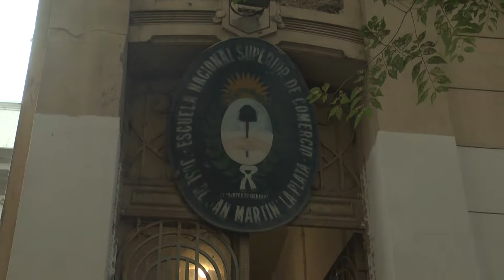Sin clases por falta de docentes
Padres de la Escuela N° 11, ubicada en 15 entre 521 y 522, se movilizaron porque los chicos del 3° año turno mañana todavía no comenzaron el ciclo lectivo por falta de docentes.